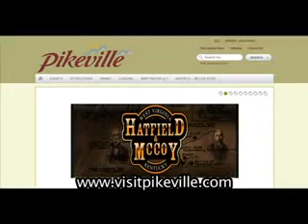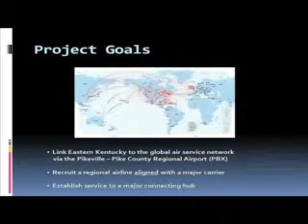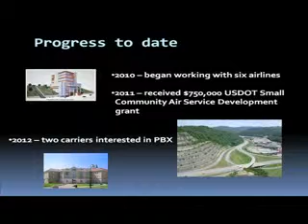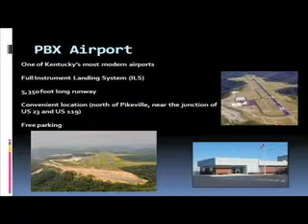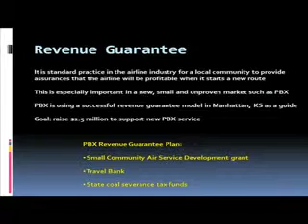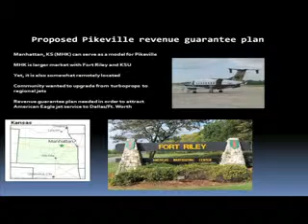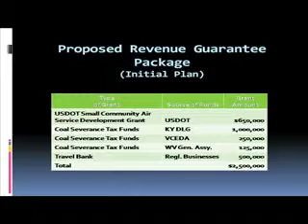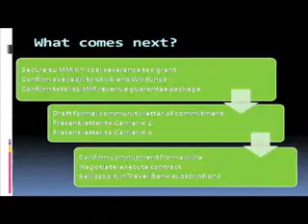City Manager's Report - July 19, 2012